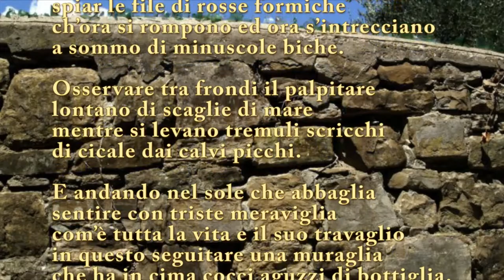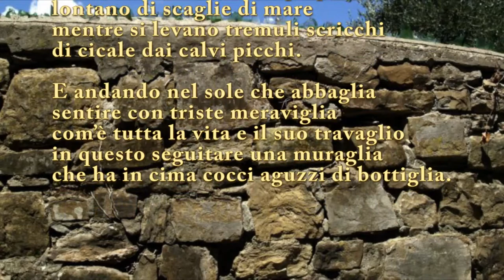MERIGGIARE PALLIDO E ASSORTO di Eugenio Montale letta da Dino Becagli.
Meriggiare pallido e assorto
presso un rovente muro d’orto,
ascoltare tra i pruni e gli sterpi
schiocchi di merli, frusci di serpi.

Nelle crepe del suolo o su la veccia
spiar le file di rosse formiche
ch’ora si rompono ed ora s’intrecciano
a sommo di minuscole biche.

Osservare tra frondi il palpitare
lontano di scaglie di mare
m entre si levano tremuli scricchi
di cicale dai calvi picchi.

E andando nel sole che abbaglia
sentire con triste meraviglia
com’è tutta la vita e il suo travaglio
in questo seguitare una muraglia
che ha in cima cocci aguzzi di bottiglia.

(L' immagine e il sottofondo musicale sono stati presi dalla rete)